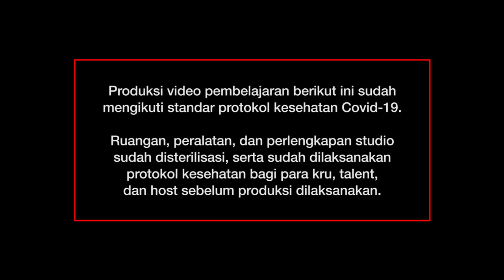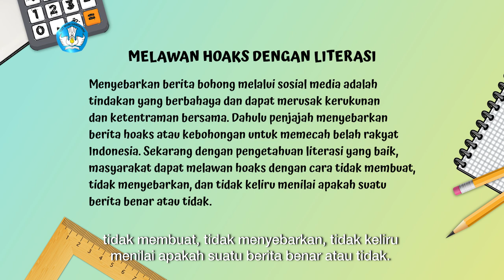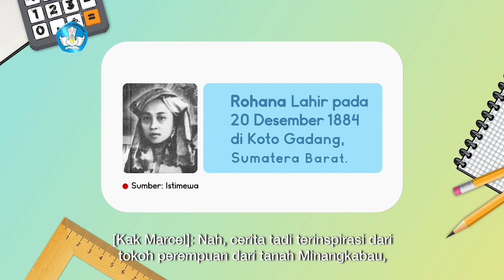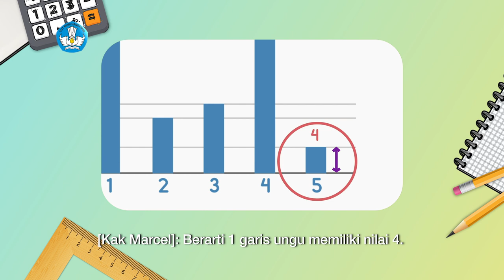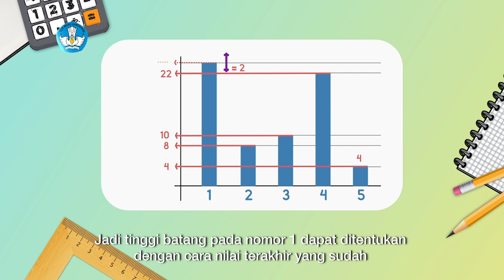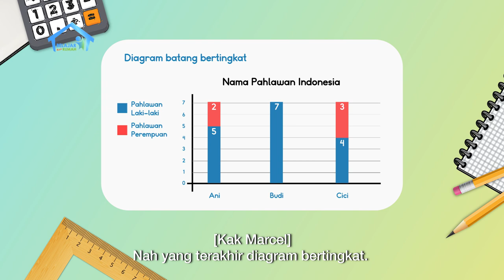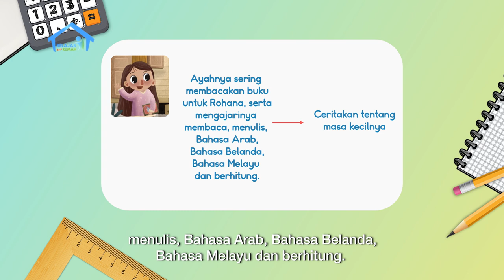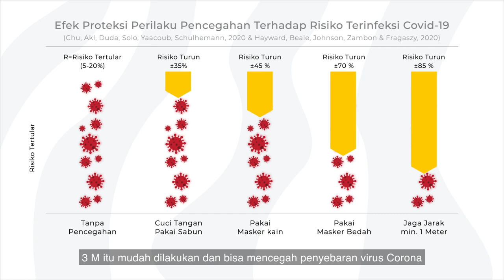BDR | SD Kelas IV | Episode 62 - Pahlawan Masa Kini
Sinopsis

Kak Marcel menceritakan kisah tentang seorang pahlawan masa kini bernama Rohana. Vivi senang mendengar cerita tersebut dan berniat untuk membuat kisah sederhana tentang seorang pahlawan. Untuk mendukung ide tersebut, Kak Marcel mengajak Vivi melakukan wawancara singkat dengan orang-orang di sekitar komplek rumah mereka. Pada Konsep Matematika, Vivi belajar tentang empat jenis diagram batang. Apa saja jenisnya, dan informasi apa yang bisa kita dapat dari tiap jenis diagram? Yuk, ikuti keseruan diskusi  mereka di episode ini!